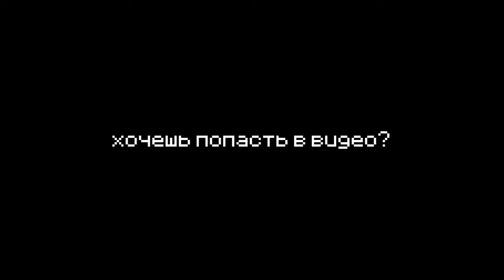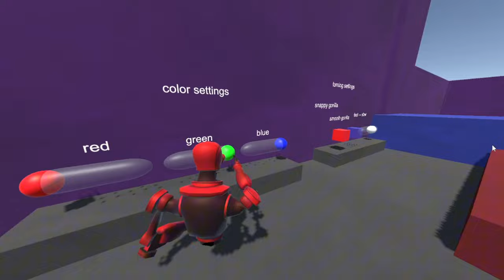СЫГРАЛ В ПЕРВЫЕ ВЕРСИИ GORILLA TAG!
в этом видео я сыграл в первые версии нашей любимой игры gorilla tag, а что там было, узнаете посмотрев видео!
vr gorillatag oculusquest2 fy xyzbca bricktag gorillatagghost daisy09 lego fingerpainter finger painter badge горилла тег горилла таг тег таг горилла гориллы Россия русские прятки догонялки рек рум обновление в горилла тег gorilla tag gorilla tag ghost hunting daisy09 statue mirror man spider timmi mini games mini game kid T9 Jmancurly Sane4ek rec room vr gaming russian beach cave old caves lucy

0:00 - Вступление
0:34 - Релизная версия gorilla tag
3:04 - Пре-альфа версия gorilla tag
5:52 - Альфа версия gorilla tag
8:32 - Заключение